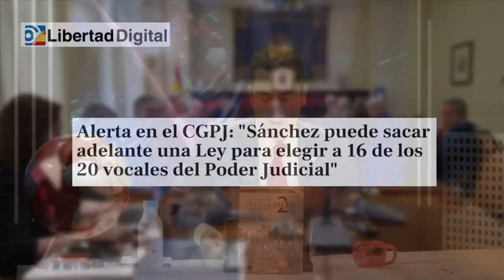Alerta en CGPJ💥: "Sánchez puede sacar una Ley para elegir a 16 de los 20 vocales del Poder Judicial"